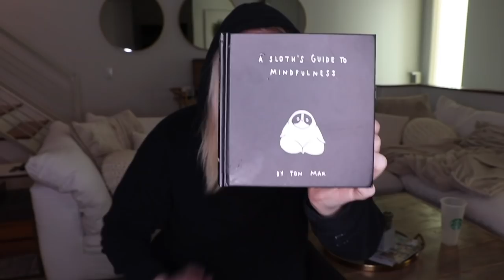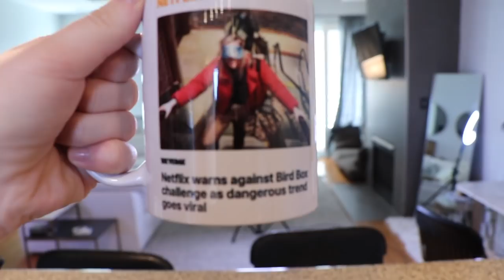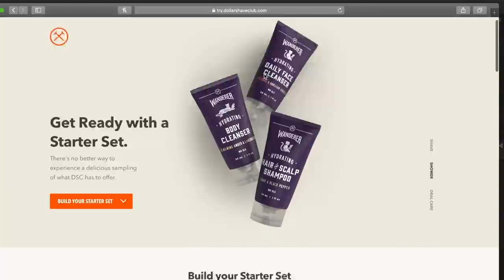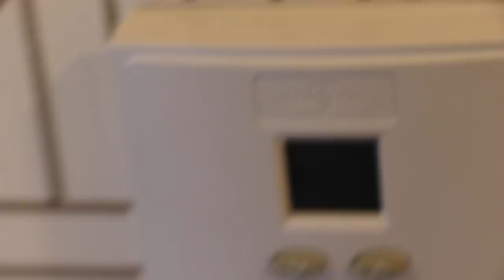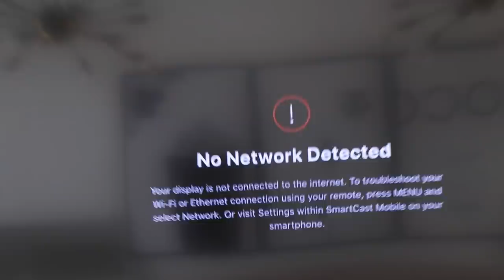My Apartment Tour!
Join the Club with one of their Starter Sets for just $5 by clicking this
today